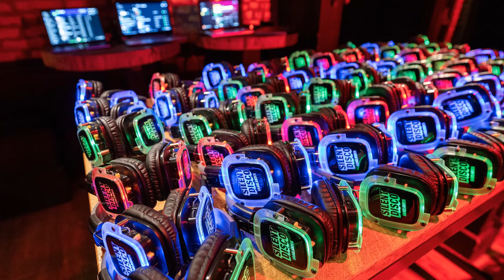Presentatiefeest2024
Revalidatiecentrum Basalt helpt volwassenen en kinderen met een beperking met hun aandoening om te gaan, hun kracht te herwinnen en zo zelfstandig mogelijk te leven.